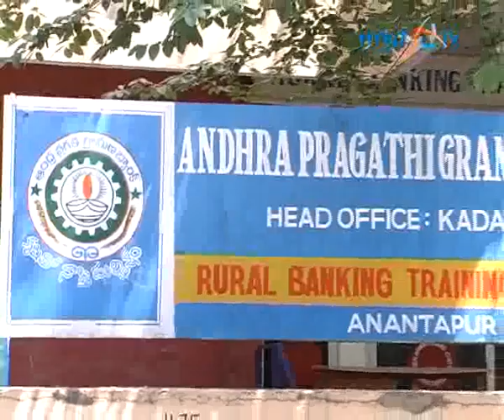Andhra Pragathi Grameena Bank